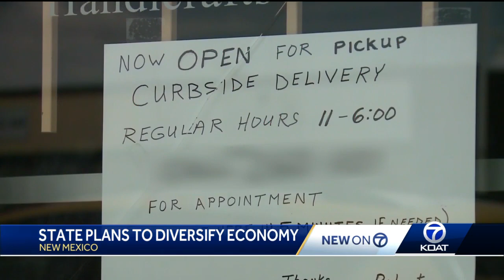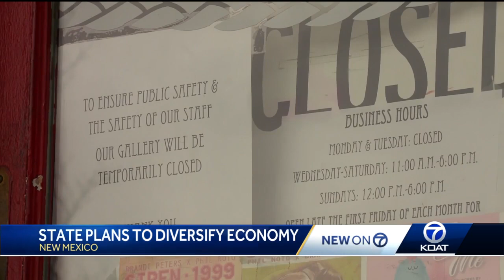State wants to diversify economy